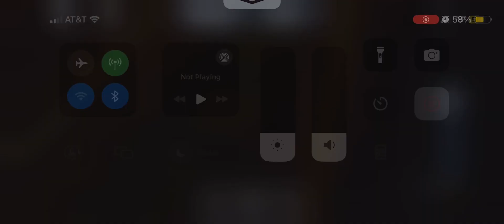Is this a glitch?